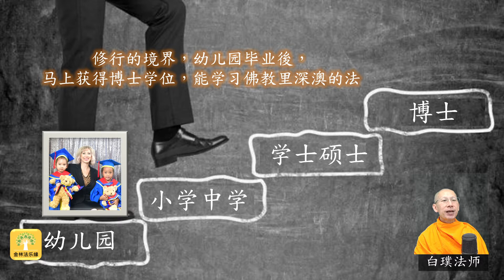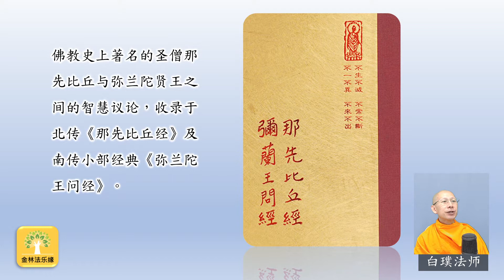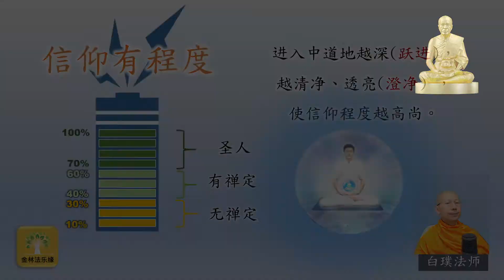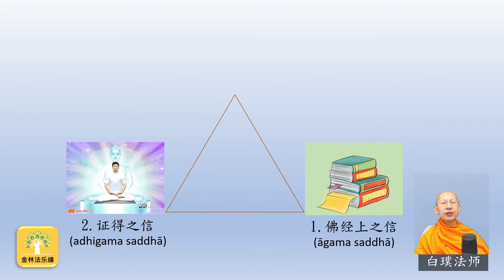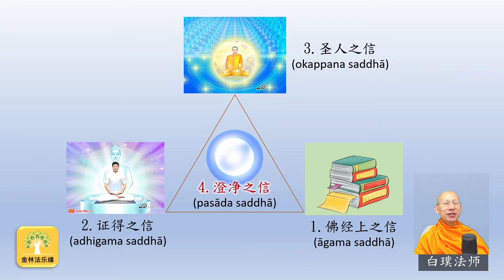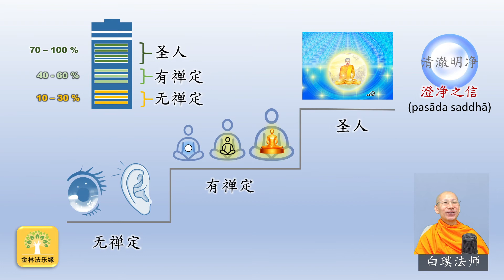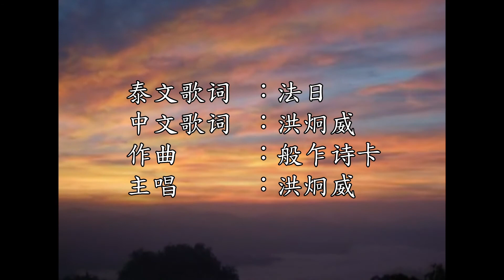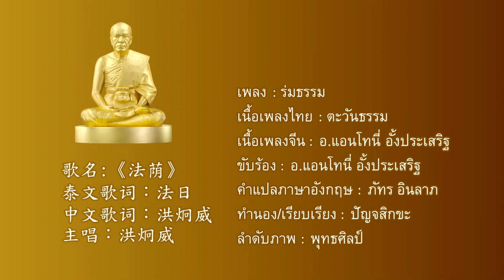聖財6: 澄凈信--白璞法師